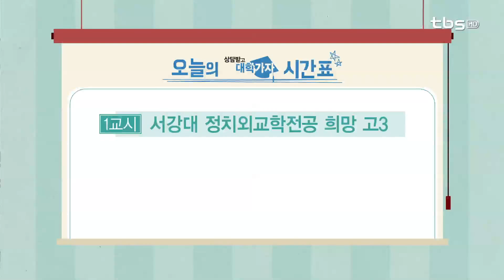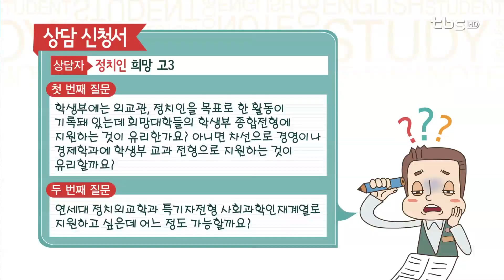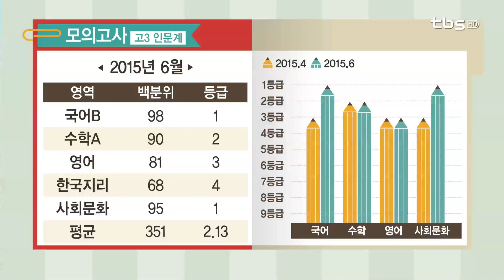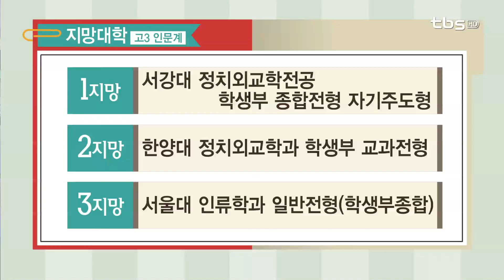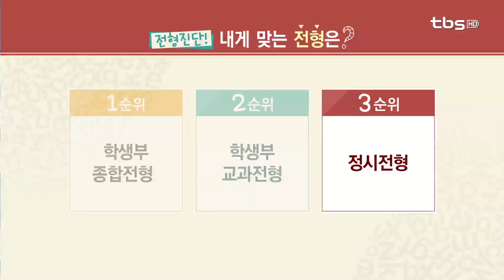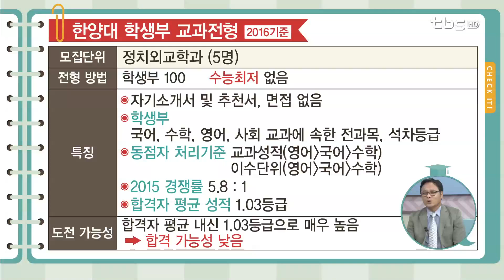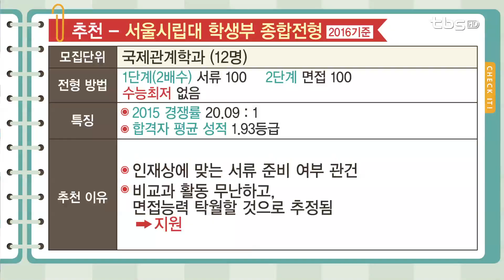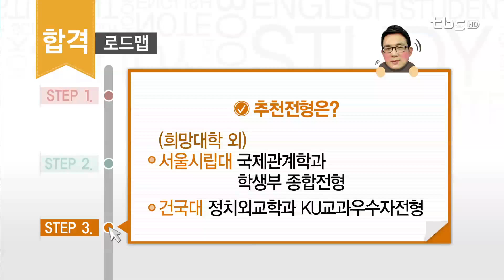기적의 TV 상담받고 대학가자_20150819 고1,2 상담 - 서강대 정치외교학전공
출연
정제원 선생님 - 결정적 코치, 숭의여고 교사
서상원 선생님 - 일산 대진고 교사

내용
1교시 - 정치인 희망 고3
1지망 - 서강대 정치외교학전공 학생부 종합전형 자기주도형
2지망 - 한양대 정치외교학과 학생부 교과전형
3지망 - 서울대 인류학과 일반전형(학생부종합)